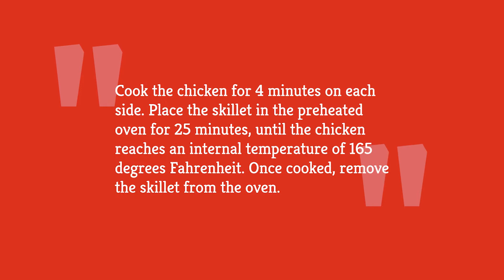Easy Caprese Chicken Bake Recipe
A Caprese salad is a light and flavorful salad that is perfect for summer, as the tomatoes, olive oil, mozzarella, basil, and balsamic vinegar all complement each other perfectly. However, if you’re looking to bring the flavors of this salad into an entrée, there are all kinds of options. Today, we’re looking at a Caprese chicken bake that will bring your summer cooking to another level. All the fresh flavors are there, and the cheese will melt on the chicken for the perfect flavor. Take a look at this recipe for an easy Caprese chicken bake that looks great and tastes better.